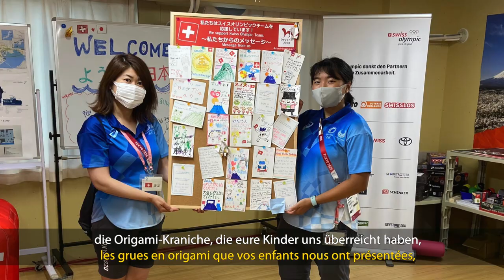Danke Japan - Arigato gozaimasu (DE/FR)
Arigato gozaimasu
Die Olympischen Sommerspiele in Tokio werden einen speziellen Platz in der Sportgeschichte einnehmen. Dass der Grossanlass in den vergangenen 17 Tagen in der Hauptstadt Japans stattfinden konnte ist dem Einsatz aller Beteiligten zu verdanken. Den besonderen Dank und Respekt möchte Swiss Olympic im Namen aller Athletinnen und Athleten jedoch den Japanerinnen und Japanern aussprechen. Aufgrund des Schutzkonzepts durften wir nicht in dem gewohnten Ausmass mit der Bevölkerung in Kontakt treten. Doch dort, wo wir uns begegnen konnten, waren wir jedes Mal tief beeindruckt von der Freundlichkeit und der Hingabe, mit der wir, aber auch die Delegationen aus den anderen über 200 Ländern begrüsst und unterstützt wurden. Wir haben uns immer sehr willkommen gefühlt. Mit diesem Video möchten wir den Japanerinnen und Japanern diese Dankbarkeit ausdrücken. Arigato gozaimasu!

Arigato gozaimasu
Les Jeux Olympiques d'été de Tokyo occuperont une place particulière dans l'histoire du sport. Si cet événement majeur a pu se dérouler dans la capitale japonaise au cours des 17 derniers jours, c'est grâce aux efforts de toutes les personnes impliquées. Au nom de tous ses athlètes, Swiss Olympic tient toutefois à exprimer son respect et des remerciements tout particuliers aux Japonaises et Japonais. En raison du concept de protection, nous n'étions pas autorisés à entrer autant que d’habitude en contact avec la population. Mais lorsque nous avons pu nous rencontrer, nous avons toujours été profondément impressionnés par la gentillesse et le dévouement avec lesquels nous, ainsi que les délégations des 200 autres pays, avons été accueillis et soutenus. Nous nous sommes toujours sentis très bien accueillis. A travers cette vidéo, nous souhaitons donc exprimer notre gratitude au peuple japonais. Arigato gozaimasu !